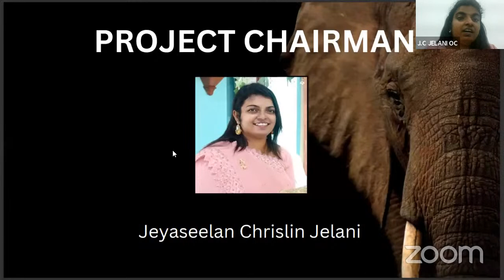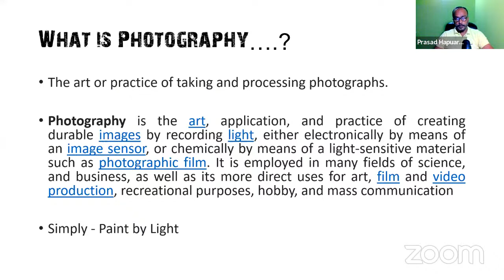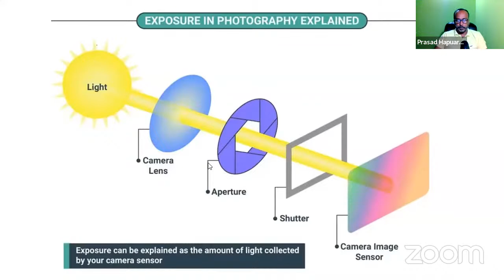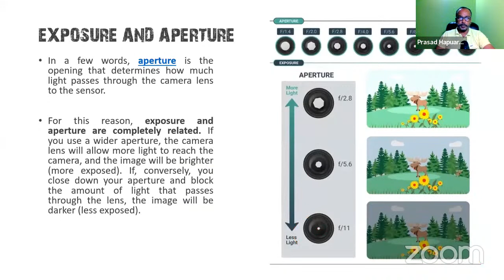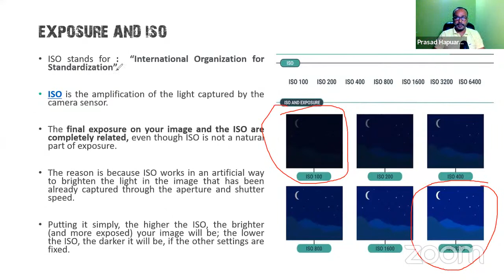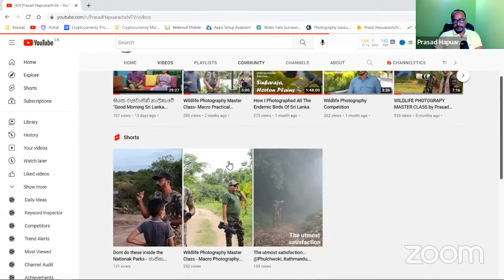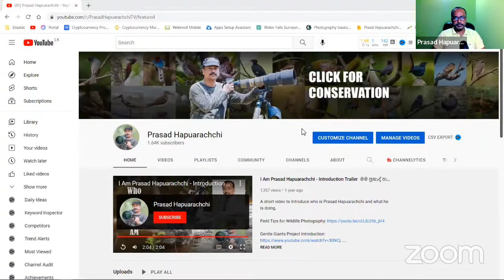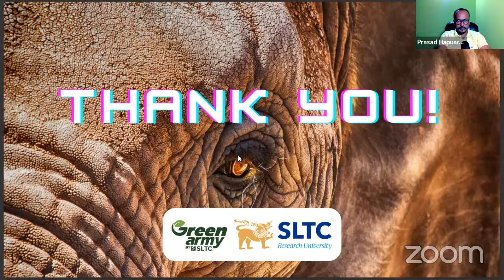Day 01 | Wildlife Photography | 15.10.2022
SLTC Green Army proudly presents one-month free online Wildlife Photography course for future entrepreneurs.

"The wonders of nature can be introduced to people through wildlife photography"

📍Open for anyone those who are interested

🔹️ _*Course in Sinhala medium*_ 🔹️